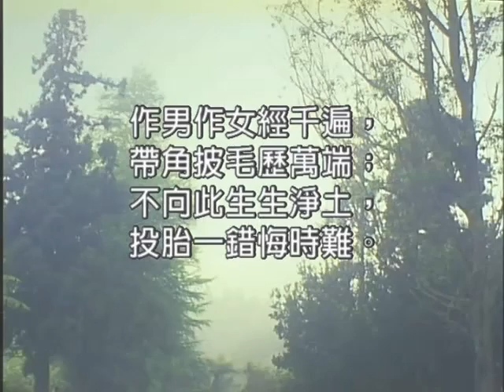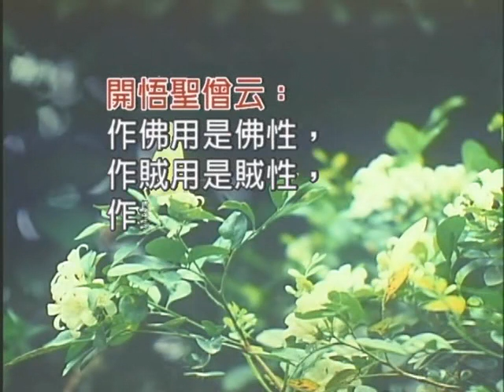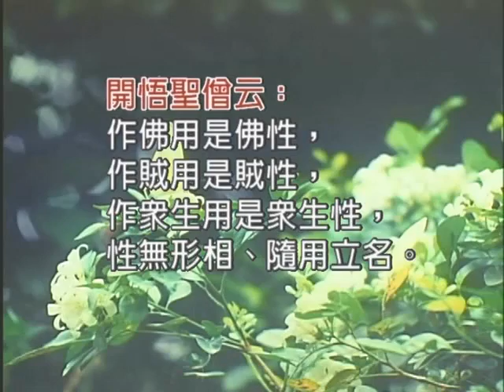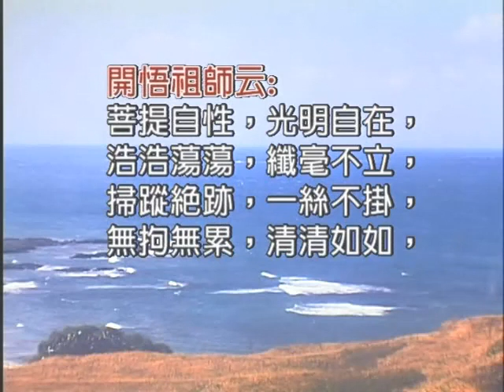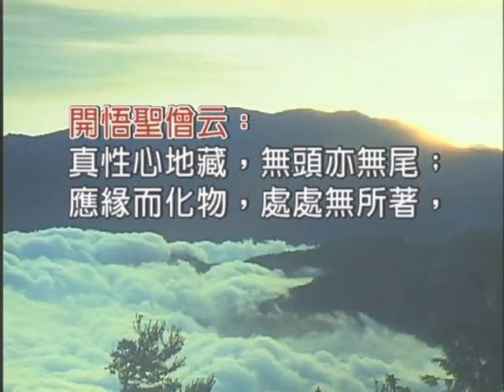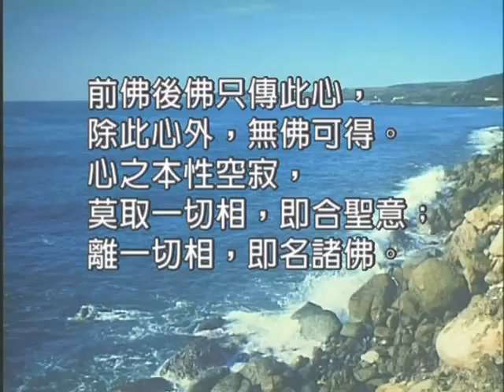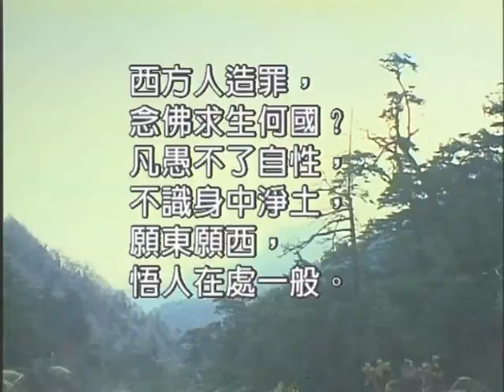【如本法師】《斷惑證真》 _ 1/3